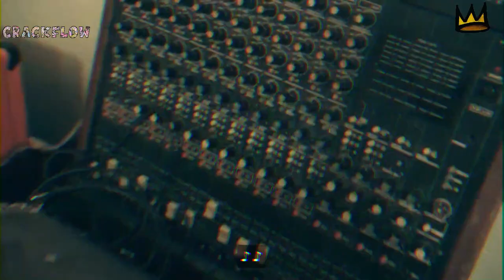[YOUvsYOU] Conflit entre Flow du Sud et N'do man(Conflit ou Rap pour du buzz?)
Déjà en l'espace de quelques mois, les rappeurs gabonais ne cessent de se clasher. @minkomusic6618  @KOBABUILDINGOFFICIEL @trissossmutema2943 @LeFlowDuSudOfficiel @amenem2142 etc. Voila' N'do man rentre dans la danse. Conflit ou rap de buzz?

                        ↓   ↓ ↓ TOUT SAVOIR SUR LE CLASH ↓ ↓ ↓
INFORMATION

Liens pour donner la force

MERCI ENCORE LA FAMILLE POUR LE SOUTIEN